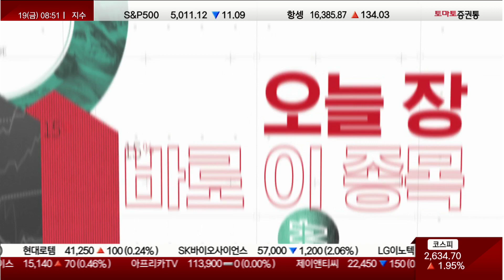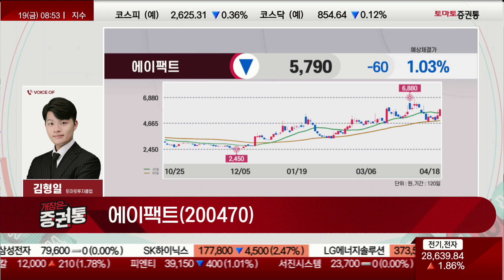삼성전자 업계 최고 속도 LPDDR5X 개발 성공! 승승장구할 이 기업!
▶오늘장 3% 종목 : 에이팩트(200470)

- 반도체 후공정 중 테스트 외주 사업 영위
- 삼성전자 업계 최고 속도 LPDDR5X 개발 성공, 수혜 기대감
- 인도 반도체 ATMP 합작 공장, 내년 초 준공 예정

매수가 : 현재가 이하 / 목표가 : 6,500원 / 손절가 : 4,900원

- 개장 시황
- 급등주 분석